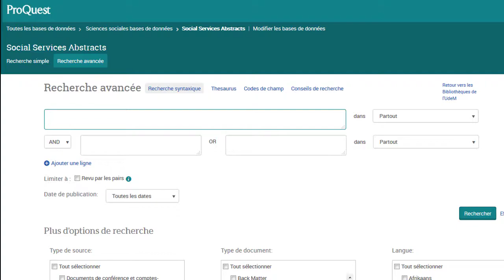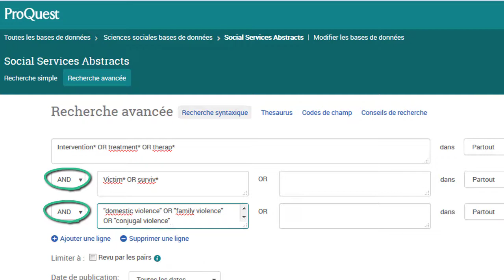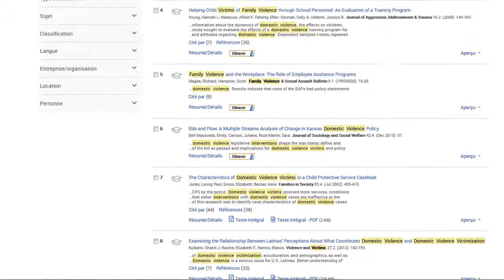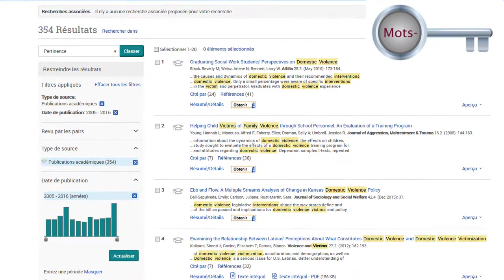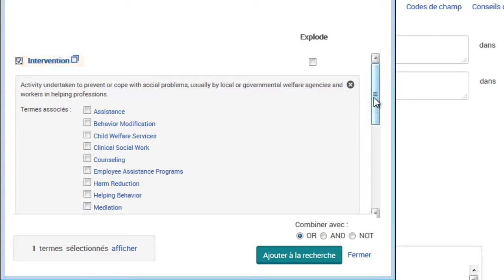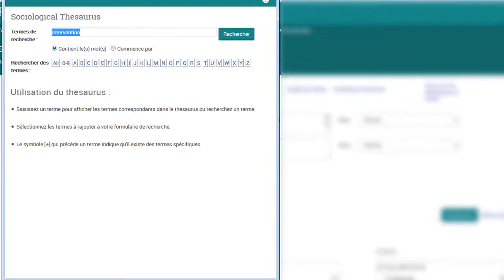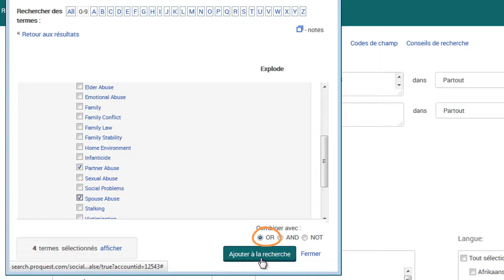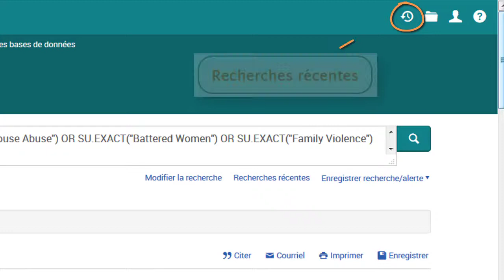La recherche dans la base de données Social Services Abstracts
Comment interroger la base de données Social Services Abstracts, afin de trouver des articles scientifiques en travail social.